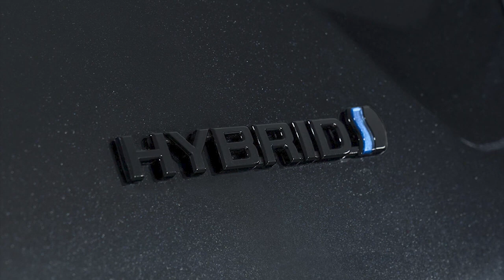2022 Toyota Prius Nightshade in beautiful details - First look, Exterior (Prius Special Edition)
New Toyota Prius Nightshade Special Edition 2022 in beautiful details review video and description.
Prius goes beyond expectations with a stylish new Nightshade special edition
Unique details like blackout wheels and badges give Prius an unexpected, bold look
Available in FWD or AWD-e powertrain and three exterior color choices
Hybrid powertrains join Toyota’s Nightshade series
For 2022, the Prius Nightshade special edition brings unexpectedly bold style to the storied, fuel efficient family. Powered by a combination of a high-efficiency 1.8-liter four-cylinder Atkinson-cycle gasoline engine and two motor-generators through an electronically controlled planetary-type continuously variable transmission (CVT), Prius Nightshade comes in both AWD-e and FWD models.
Recognized as the industry’s most fuel-efficient internal combustion AWD-e model, based on U.S. Department of Energy data as of March 11, 2021, excluding all-electric vehicles, the Prius AWD-e is rated at an EPA estimated 51 city/47 highway/49 combined MPG. The AWD-e system provides the power to the rear wheels to confidently pull away from a stop, yet the on-demand system recognizes when all-wheel-drive performance is not needed to provide great fuel economy.
The Nightshade edition is also available in front-wheel-drive (FWD) which is EPA estimated at 54 city/50 highway/52 combined MPG.